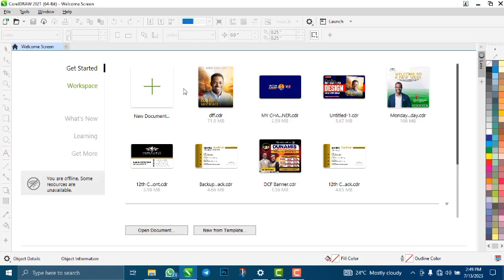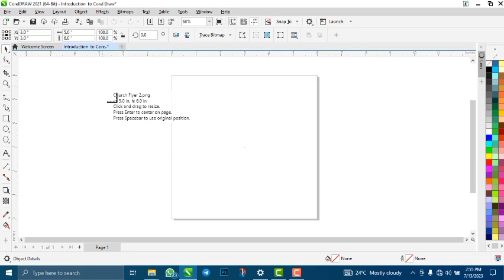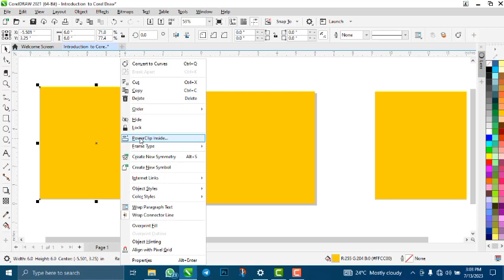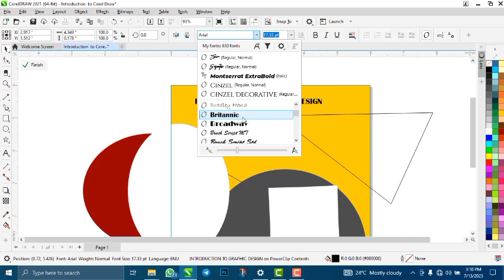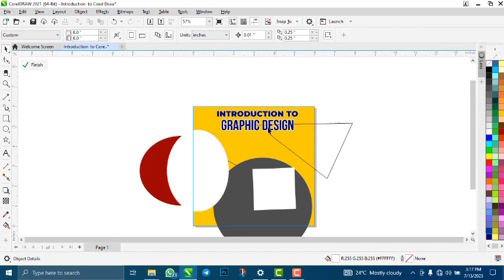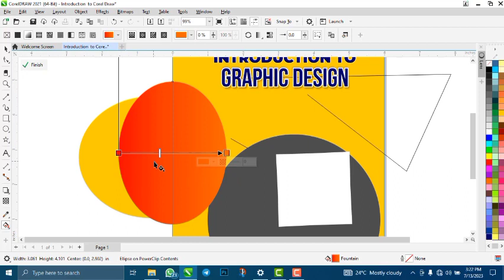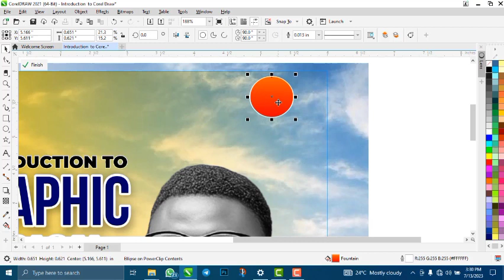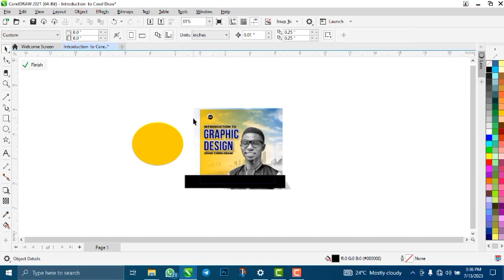Introduction to Corel Draw 2023 - Full Course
In this video tutorial I will be introducing you to Corel Draw and all the necessary tools you wo;;; need for your next design job.

Enjoy your view.